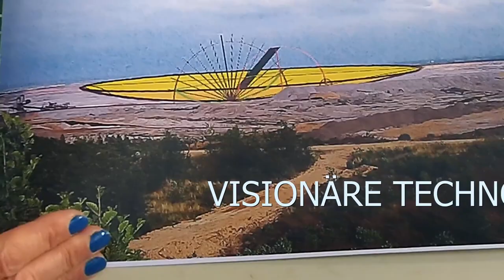Frollein IrRWEg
Am 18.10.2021 wurden die "Werbeclips" von Frollein IrRWEg im Hambacher Forst erstellt. Dort haben Anfang des Sommers 2012 Aktivisten ein Waldcamp errichtet, um gegen die Erweiterung des Braunkohle-Tagebaus des Energiekonzerns RWE zu protestieren. Eine Tonne Braunkohle setzt eine Tonne CO2 frei, die umweltschädlichste Art und Weise, Energie zu produzieren.

Das Video bezieht sich auf die "RWE-Innovationsallianz Zerocarbonfootprint", die für Wertstoffe aus CO2 vom Bundesministerium für Bildung und Forschung (BMBF) mit bis zu 100 Mio. Euro gefördert wird.

CC ohne kommerziele Nutzung